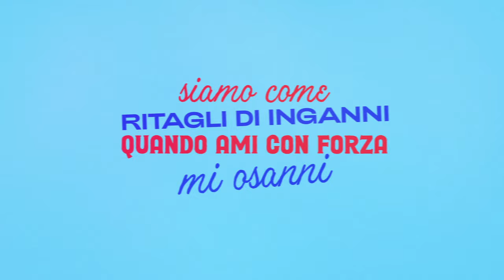Cristiano Malgioglio feat Bungaro - VITA PORNO (Lyric Video)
Art Direction & Motion Graphic: Paolo Grimaldi - Artist First
AUTORI: Cristiano Malgioglio, Bungaro, Niccolò Agliardi, Simone
Guzzino
LABEL: Artist First
Agency: COLOR AGENCY